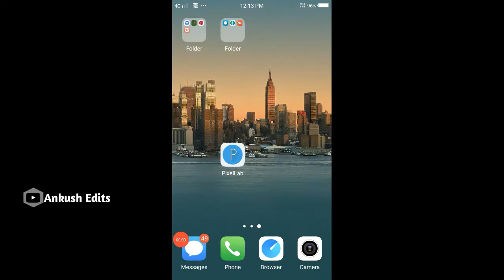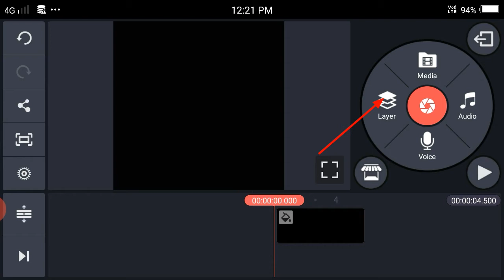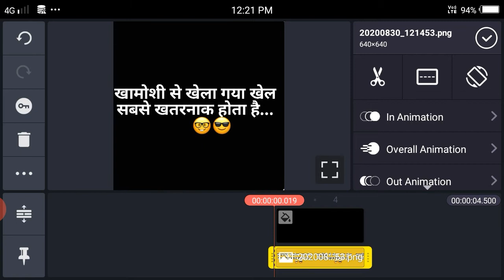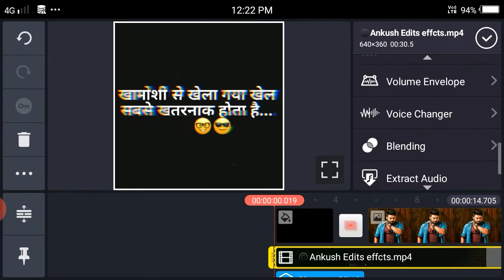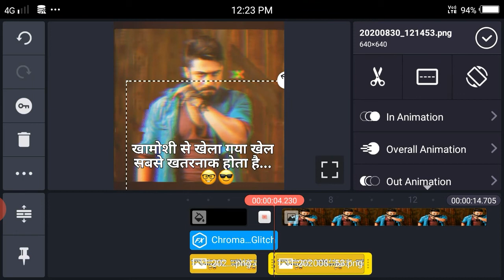New shake it effect status editing || instagram status ||new trend|| Kinemaster ||Attitude boys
New shake it effect status editing Kinemaster || instagram status||new trend|| Kinemaster ||Status Editing|

{Video About}

Hey Gusy Today Video Editing in KineMaster New Best Effects Use in Status And Without Typing Lerics Song stylis Text, So i Hope U Gusy Like in This Video Shar In This Video Comment In This Video And Don't Forget To Subscribe My YouTube Channel Ankush Edits ||

Ankush Edits ,

👉{Channel ...~..~. Ankush Edits }
Link ...

💯❣️Thanks

@Note:- All Connect Used Is Copyright To Ankush Edits - Use Commercial And Display Editing or The Contents Without Proper Authorization

EDUCATIONAL
PURPOSES ONLY...